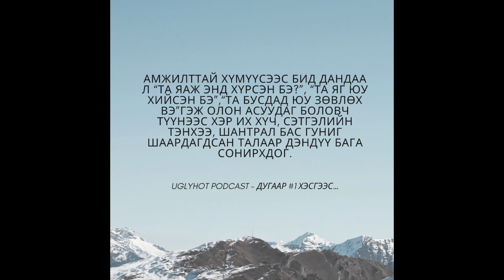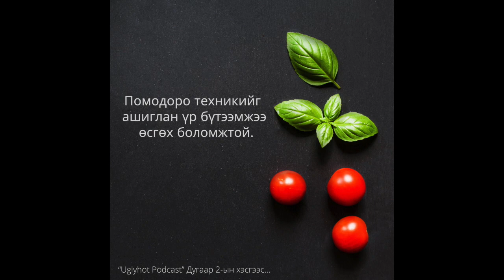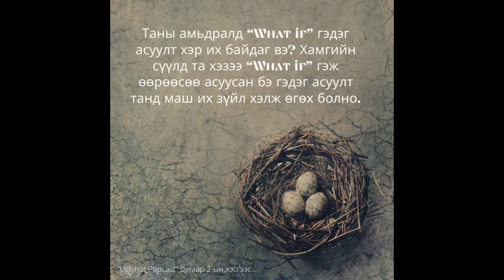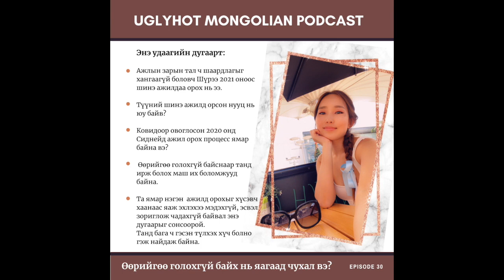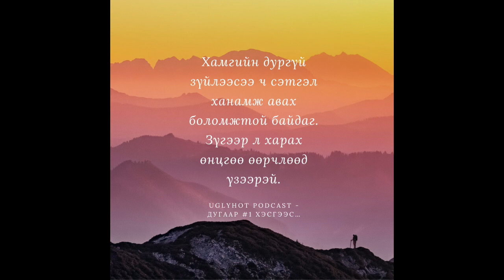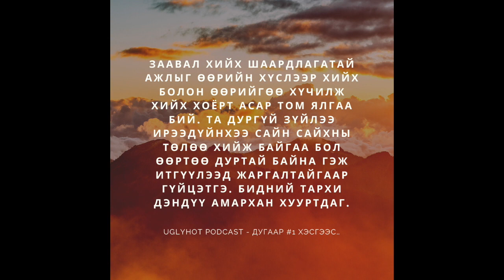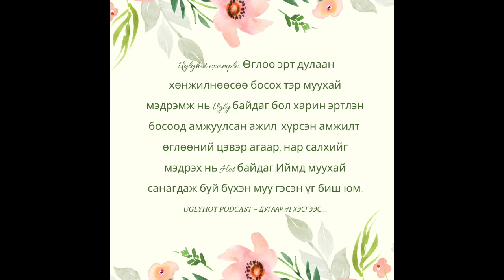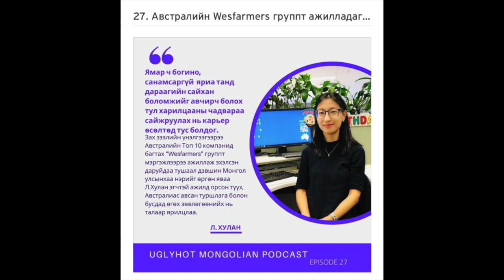Дүр эсгэгч хосууд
Би: Манай Подкастын Пээс хариуцсан хүн дугаараа цаг цагт нь оруулж баймаар байнаа.
Наагий: Хэн ийн?
Би: Би л дээ. Зүгээр л хэлж байгаан.
Хос 2 харилцаандаа өөр өөр дүртэй байх нь хэрэгтэй юу? эсвэл сайн муу алинд ч нэг л зангаараа, нэг л дүрээрээ байх нь урт хугацаанд бат бөх орших үндэс болдог уу?